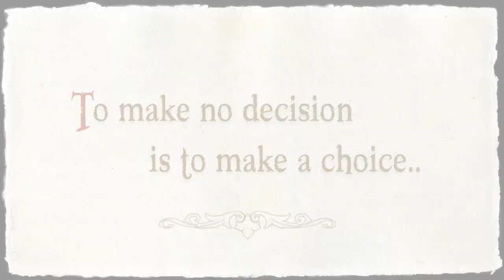Clover: A Curious Tale Trailer